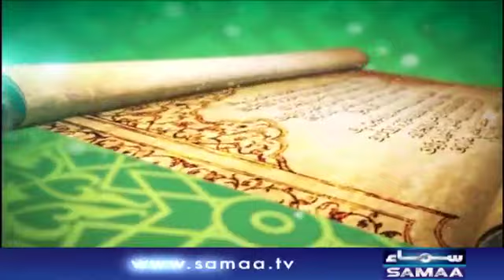Qutb Online | SAMAA TV | 18 March 2021